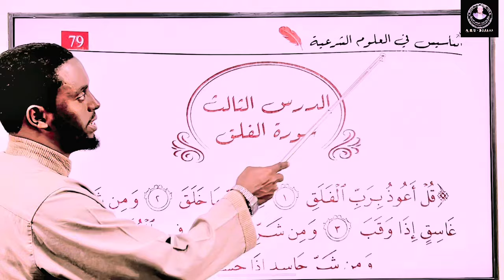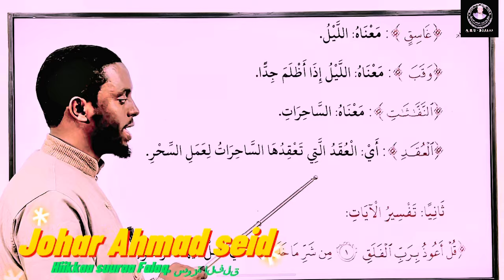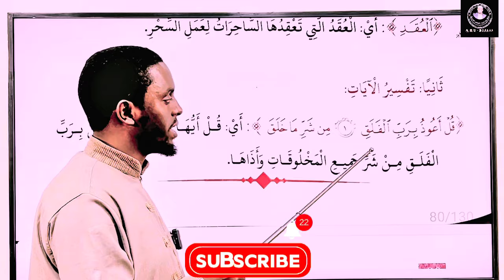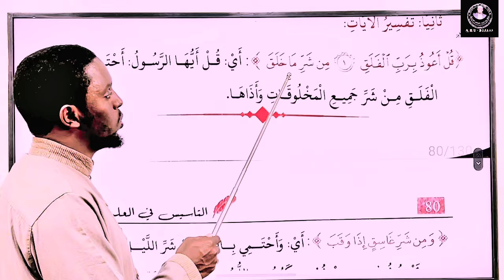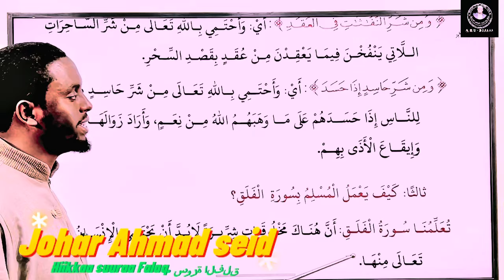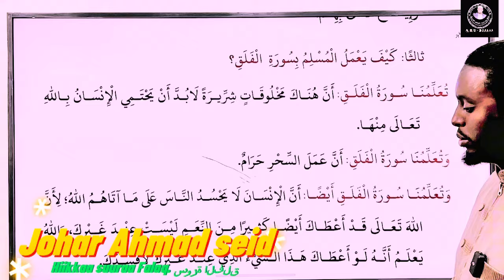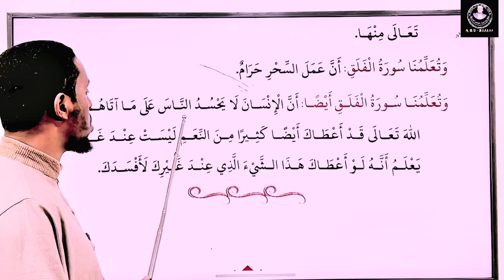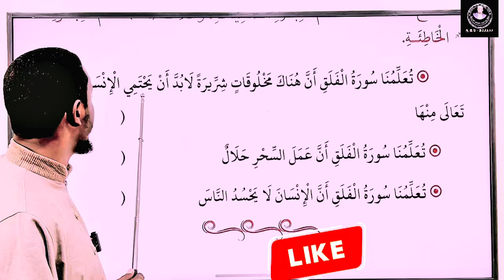Kitaaba Bu’uura Amantaa islaamaa Hiikkaa suuraa Falaq fuula 79